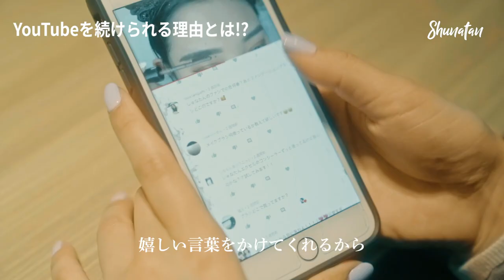【密着】20歳YouTuberの日常。| Documentaly Film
【musically】
nmyy_biglaaavで検索！！

〒150-0044
東京都渋谷区円山町28-1 渋谷道玄坂スカイビル8階
株式会社OTOZURE しゅなたん宛